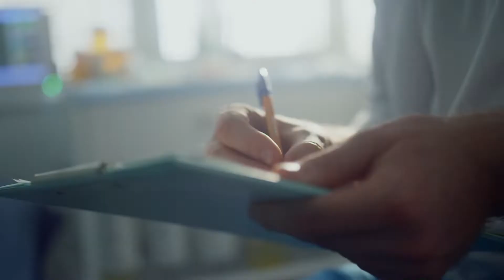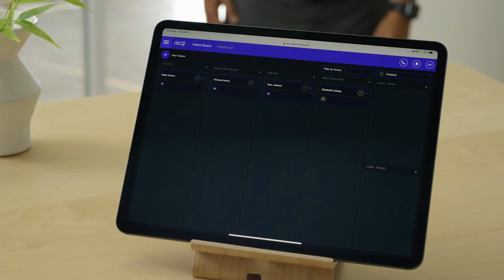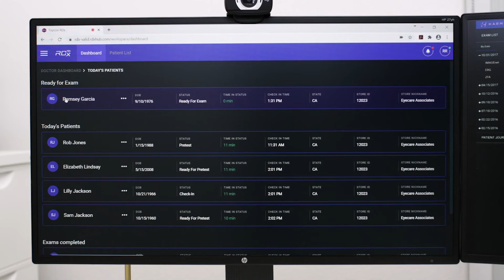Topcon RDx® Ocular Telehealth is Helping Optometrists Reach More Patients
Topcon RDx® is an ocular telehealth solution empowering eye care professionals to grow their practice beyond a physical location and deliver quality eye exams from virtually anywhere. Connect to your office remotely and conduct comprehensive eye exams, without sacrificing the quality care you provide.

In this video, hear Timothy Bossie, OD from the New England College of Optometry share how Topcon RDx® is helping them reach more patients and perform refractions from anywhere.